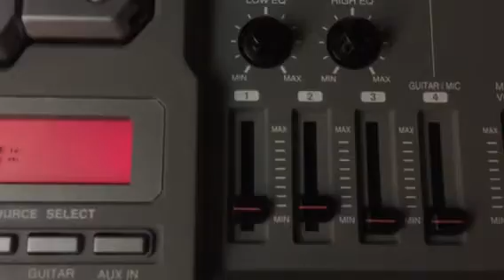111315 panasonic 3 speaker PA100